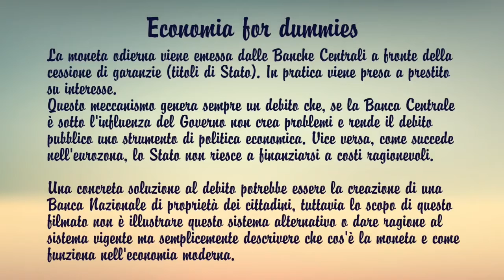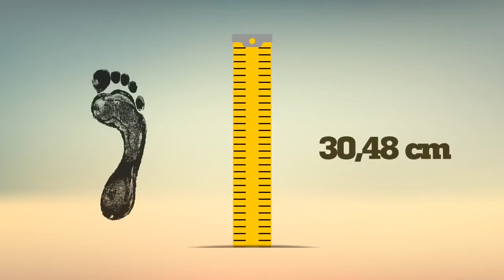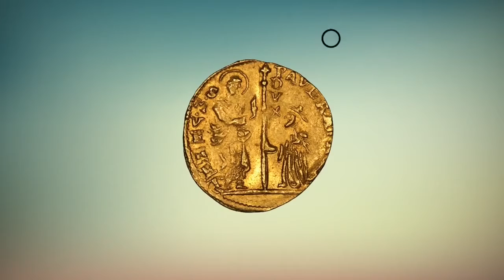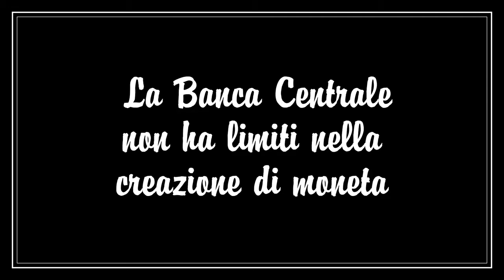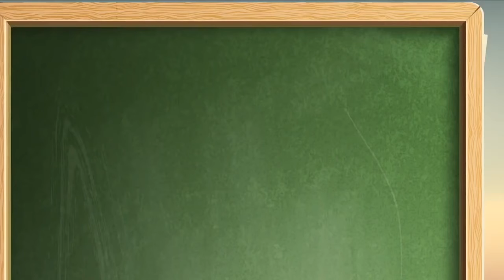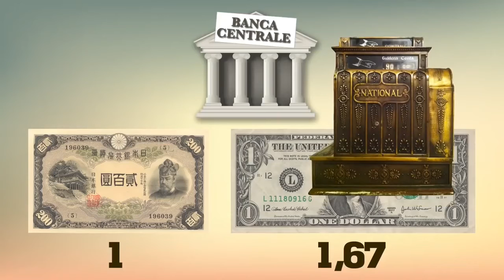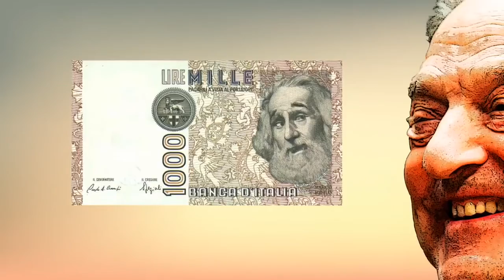QUELLO CHE LE BANCHE NON DICONO €€€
POVERA ITALIA.
Diffondiamo queste notizie così possiamo far riflettere tutti gli italiani